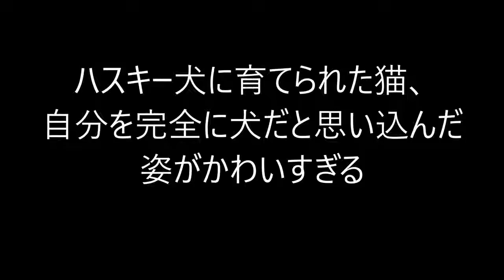ハスキー犬に育てられた猫、 自分を完全に犬だと思い込んだ姿がかわいすぎる 子猫を救った優しいハスキー犬の話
ハスキー犬に育てられた猫、自分を完全に犬だと思い込んだ姿がかわいすぎる シベリアンハスキーのリロは、2匹の子犬を子育て中のお母さん。.

ハスキー犬に育てられた猫、 自分を完全に犬だと思い込んだ姿がかわいすぎる 子猫を救った優しいハスキー犬の話 シベリアンハスキーのリロは.

【感動】ハスキー犬に育てられた猫が完全に自分を犬だと思い込む仕草ががかわいすぎる！思わずホッコリ 日々楽しい動画と役立つ情報を公開し.